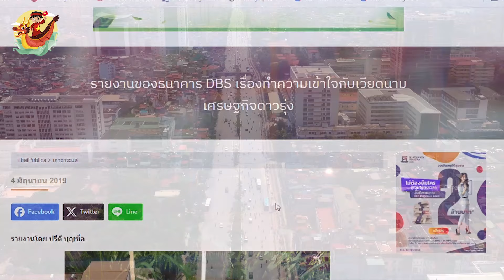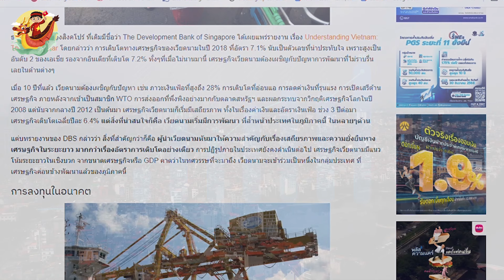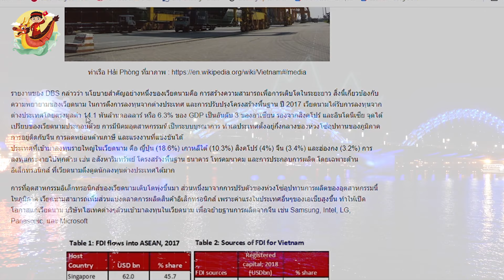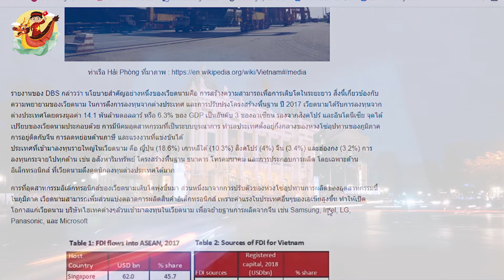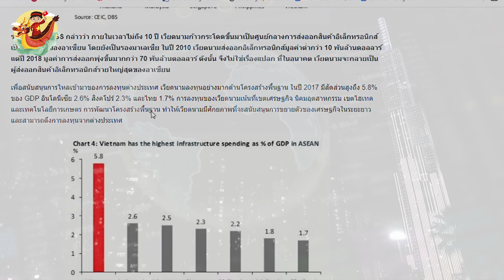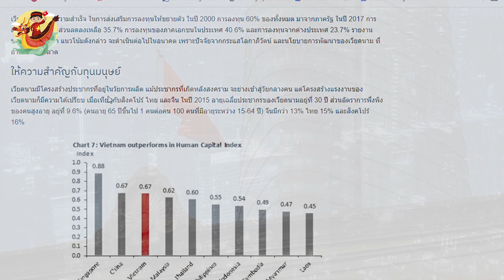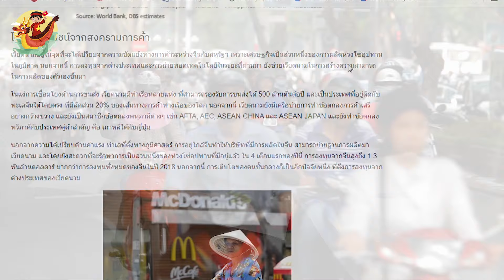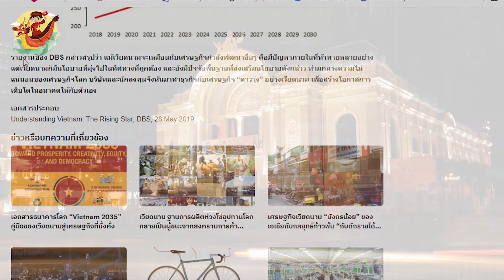Báo Thái 🔥 Hiểu Biết Việt Nam "CON RỒNG" Kinh Tế Đang Tăng Trưởng Như Vũ Bão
Các Bạn Đang Xem Video: Báo Thái 🔥 Hiểu Biết Việt Nam "CON RỒNG" Kinh Tế Đang Tăng Trưởng Như Vũ Bão

Ngân hàng DBS của Singapore, trước đây gọi là Ngân hàng Phát triển Singapore, đã công bố báo cáo Tìm hiểu Việt Nam: Ngôi sao đang lên , cho biết tốc độ tăng trưởng kinh tế của Việt Nam năm 2018 là ấn tượng 7,1%. Bởi vì đây là quốc gia có tốc độ tăng trưởng cao thứ hai ở châu Á, sau Ấn Độ, ở mức 7,2%, mặc dù gần đây Nền kinh tế Việt Nam phải đối mặt với vấn đề phát triển không đồng đều trên nhiều lĩnh vực.
Mười năm trước, Việt Nam phải đối mặt với những vấn đề như lạm phát cao 28% và tăng trưởng yếu. mất giá nghiêm trọng tự do hóa kinh tế Sau khi trở thành thành viên của WTO, xuất khẩu trở nên phụ thuộc nhiều vào thị trường Mỹ. và ảnh hưởng của cuộc khủng hoảng kinh tế toàn cầu năm 2008 nhưng từ giữa năm 2012 trở đi, nền kinh tế Việt Nam bắt đầu ổn định. Cả về tiền tệ lẫn lạm phát, trong 3 năm tiếp theo nền kinh tế tăng trưởng trung bình 6,4%/năm . Việt Nam bắt đầu phát triển đi trước các nước trong khu vực này về nhiều mặt
Nhưng báo cáo của DBS cho biết điều quan trọng hơn là Các nhà lãnh đạo Việt Nam đang chuyển sự chú ý sang sự ổn định và bền vững kinh tế lâu dài. Không chỉ là tốc độ tăng trưởng Cải cách trong nước tiếp tục Nền kinh tế Việt Nam có xu hướng tích cực trong dài hạn. Từ quy mô nền kinh tế hay GDP dự kiến trong thập kỷ tới Việt Nam sẽ gia nhập nhóm các nước. Nền kinh tế ở khu vực này tương đối phát triển.

Mốc thời gian:

Video Hay Nhất:

Danh Sách Phát:
+ Chủ Đề Học Tập:
+ Chủ Đề Tuổi Thơ:

Kết Nối:
+ Fanpage:

Từ khóa tìm kiếm:
kinhte
kinhtevietnam
S Việt Nam
svietnam
Vietnam
ẩm thực